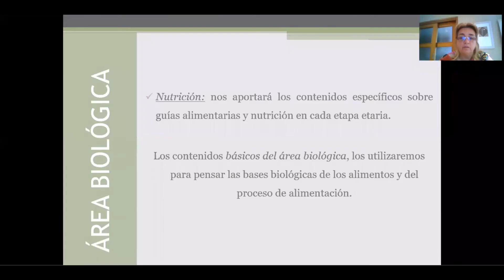¡Feliz 2021!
Finaliza un año donde trabajamos a la distancia, donde construimos momentos mediados por la tecnología, desarrollamos nuevas formas de enseñanza, tuvimos prácticas presenciales de PFO, presentamos el doctorado en cs. médicas, entrenamos mediante la telesimulación, capacitamos profesionales de la salud sobre el nuevo coronavirus, llevamos a cabo investigación, co-organizamos jornadas de donación de sangre y promocionamos diferentes campañas de voluntariado.

Un año que dejamos atrás con aprendizajes alcanzados, con el esfuerzo de todos, con cuestiones que quedarán pendientes, pero también con desafíos cumplidos.

🎆 ¡Feliz 2021 ComunidadFCMUNL, sigamos creciendo juntos! 🎊